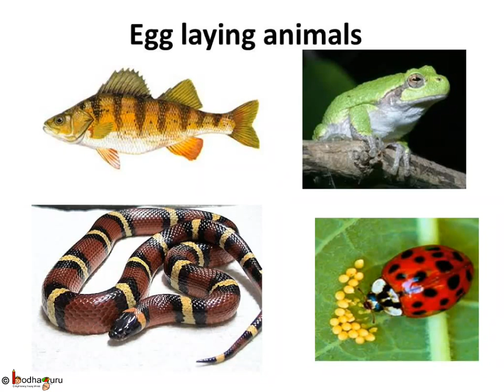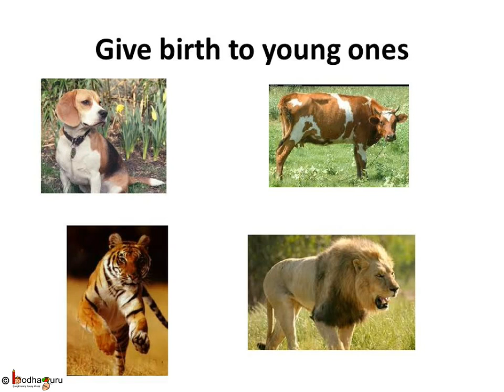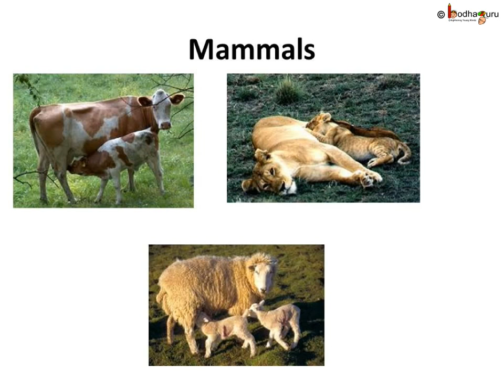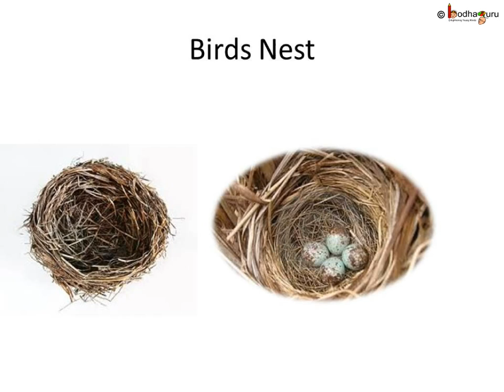Science - Animal reproduction, Egg laying animal and Mammals - English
The video explains about animal reproduction. It explains about characteristics of mammals to show how mammals are different from egg laying animals like birds, reptiles etc.
It starts with nice short animated story -- The crow and jackal friendship, which helps to understand difference between egg laying animal and mammals, watch

Team BodhaGuru